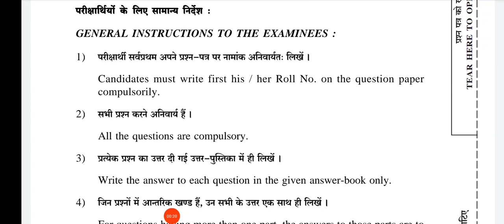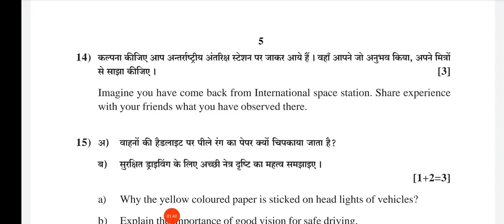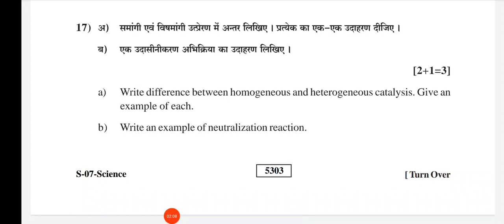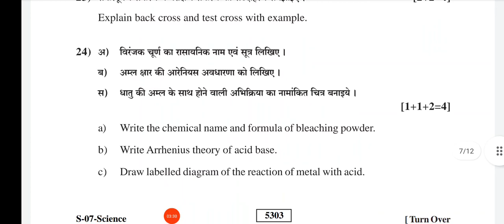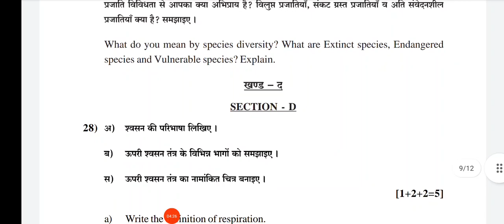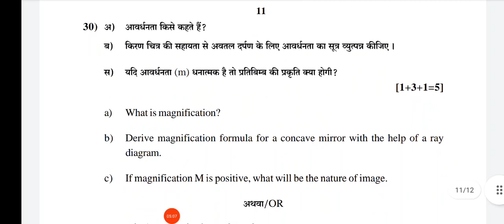RBSE class 9th science paper 2022 Full solved | class 9th vigyan paper 2022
कक्षा 9 विज्ञान पेपर वार्षिक परीक्षा 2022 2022 वार्षिक परीक्षा विज्ञान पेपर

कक्षा 9 विज्ञान पेपर वार्षिक परीक्षा 2022

वार्षिक परीक्षा 2022 विज्ञान पेपर कक्षा 9 हिंदी पेपर वार्षिक परीक्षा

2022 कक्षा 9

विज्ञान पेपर वार्षिक परीक्षा 2022

कक्षा 9 विज्ञान पेपर वार्षिक

class 9th science varshik exam class Eleventh science

varshik paper solution class ninth science varshik paper 2022 varshik paper class

9th science

varshik exam class 9th science

9th class varshik exam paper science kaksha 9 ka science

ka varshik Pariksha ka paper kaksha 9 varshik Pariksha

paper science Eleventh class ka science ka varshik

Pariksha

9th class science varshik paper 2022

kaksha 9 science varshik paper 2022

science varshik paper 9th class Rajasthan board 2022 9th science varshik question paper 2022 Full solved,

science yearly exam paper Rajasthan Board 9

class 9th science varshik question paper 2022, Solved

paper Class 9th science varshik Exam

कक्षा 9वी विज्ञान वार्षिक का पेपर 2022 up बोर्ड, 9th science

varshik question paperModel Paper Class 9th

afoch utan 2022,varshik paper class 9th, paper

,varshik paper class 9th general science viral 1)Class 9 science model paper

2) Class 9 science 2022 model paper

3) Class 9 science model paper 2022 board exam science model paper 2022

rajsthan board class 9th varshik question paper 2022 science || CLASS 9 science PAPER 2022

5) Class 9 science ka varshik question paper

6) Model paper of science up board 7) science ka model paper 2022

8)2022 Board pariksha ke liye science ka model paper science model paper 2022 Board Exam rbse board

Class 9 varshik Question Papers PDF 2022

9th science varshik question paper 2022 Full solved ||

class 9 science paper varshik exam

Today News,9th science yearly question paper 2022 Full solved,class 9 science paper varshik exam, &

9 विज्ञान कंपलसरी पेपर, कक्षा 9 विज्ञान का पेपर, वार्षिक